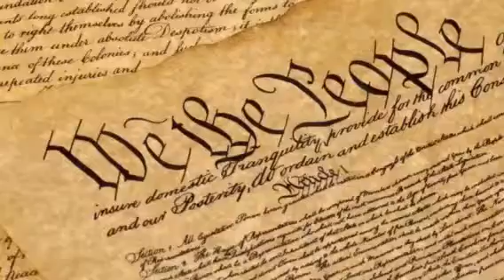Rachel L, Cameron S, and Kevin L